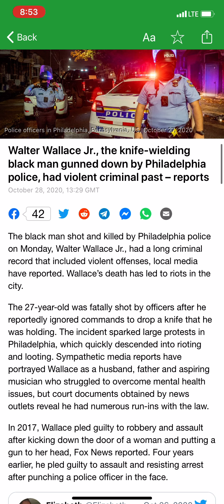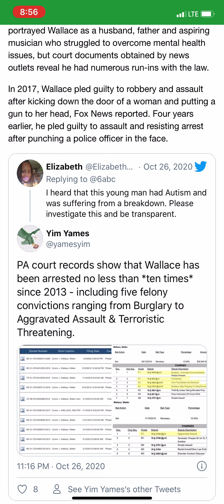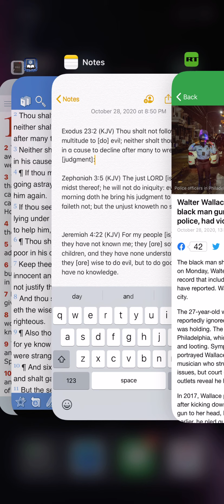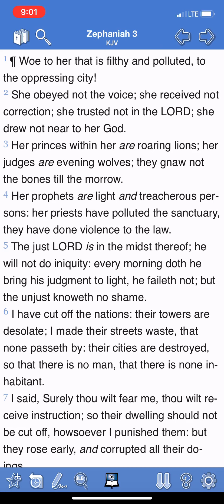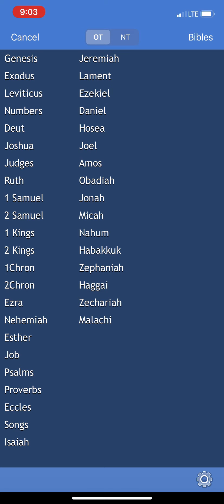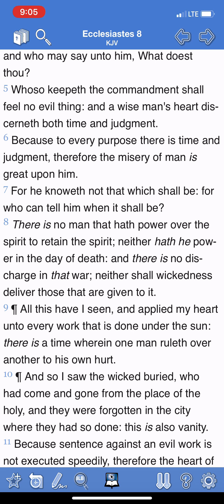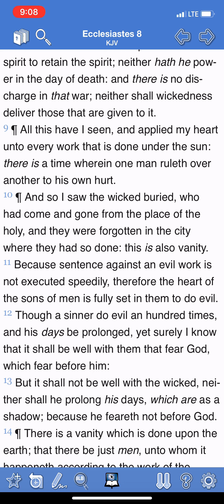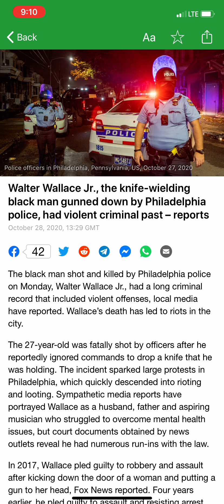JAKE LACKING UNDERSTANDING IS WHY JUDGMENT HAPPENS.